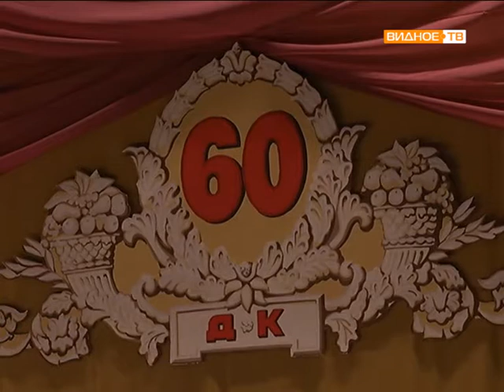60 лет ДК г Видное